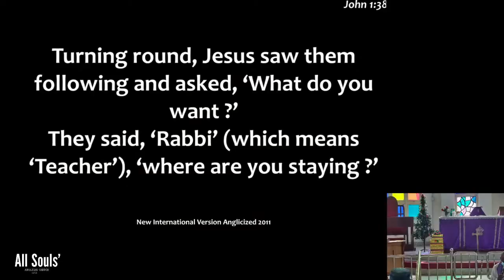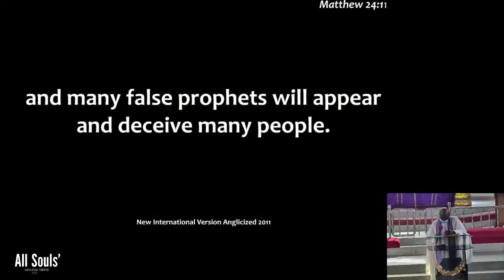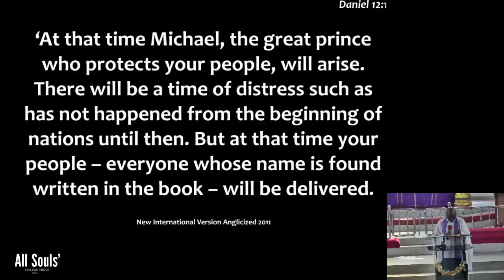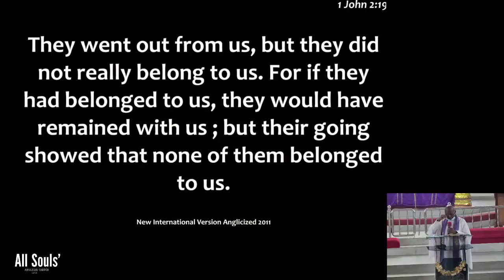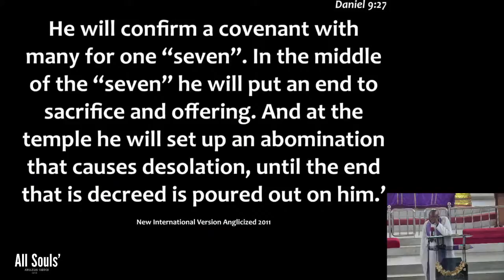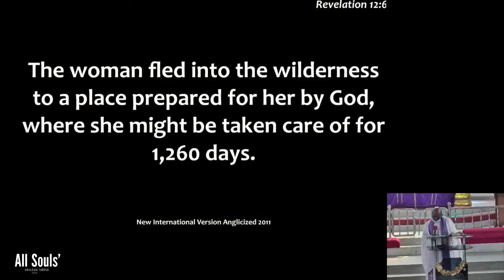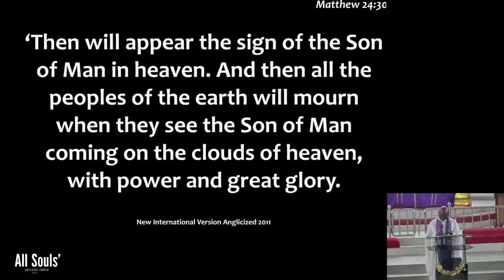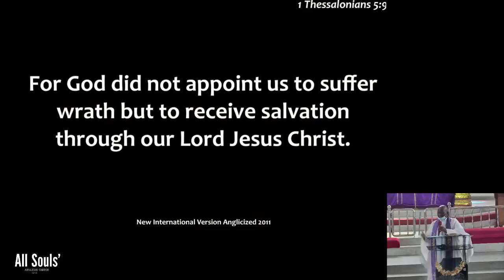The Second Coming of Christ (Part 3) - Ven Dayo Ejiwunmi